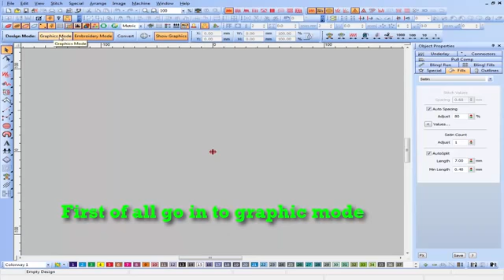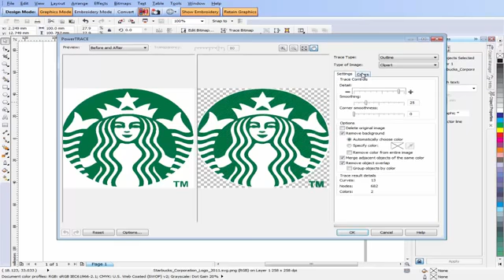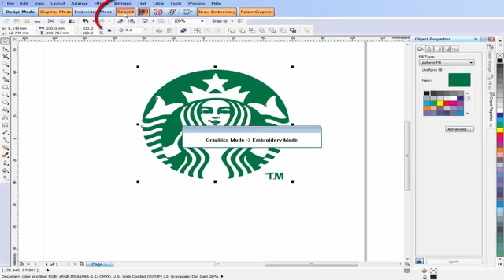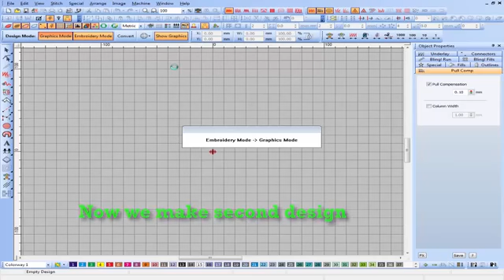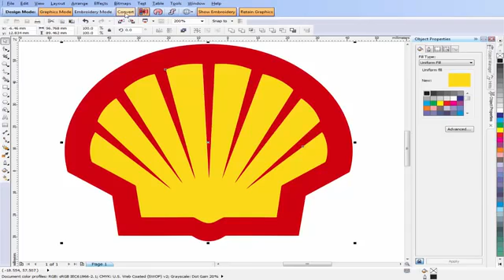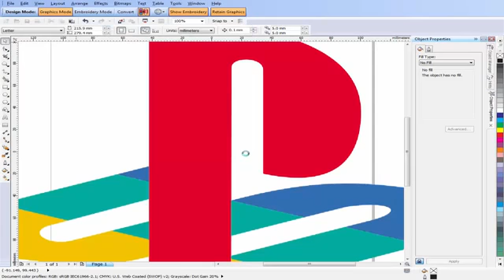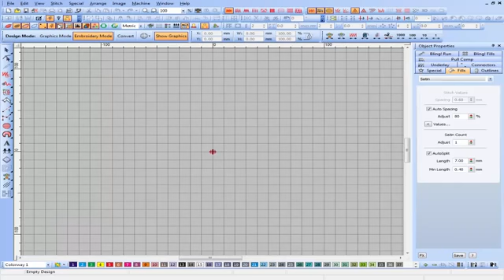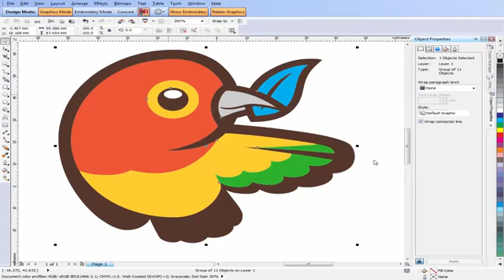Auto Digitize any image in to embroidery file-embr